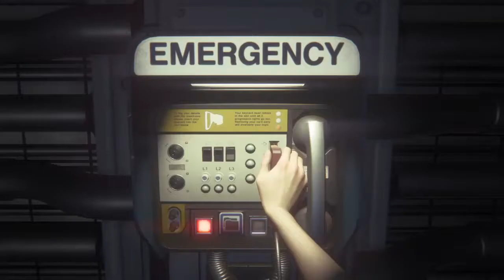Alien Isolation | #3. Helping Axel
On today's episode of Alien Isolation we meet Axel, A lone survivor that keeps speaking of a Killer the lurks in Sevastopol Station but nobody has seen it.